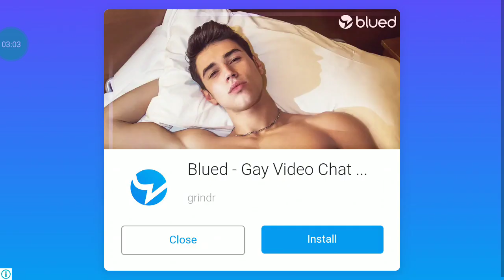BUSSID v2.9 omat odong mod || game guruji